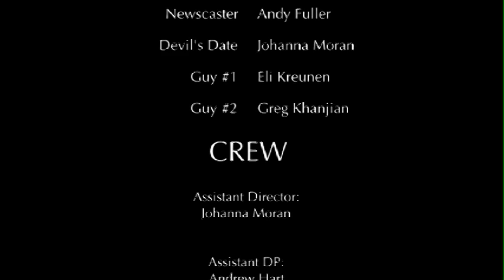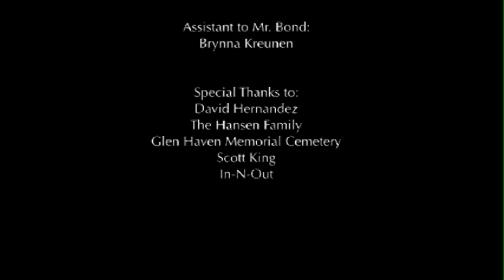DECEPTION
A man wakes up to find his loved ones gone.
Starring John Boswell, Greg Bond, and Gunther Jensen

DECEPTION is a short film that was made by VC Productions (Village Christian Schools' Advanced Video Production class). It was written, produced, directed, and edited by students in the class. Special thanks to James Covell for scoring the film.